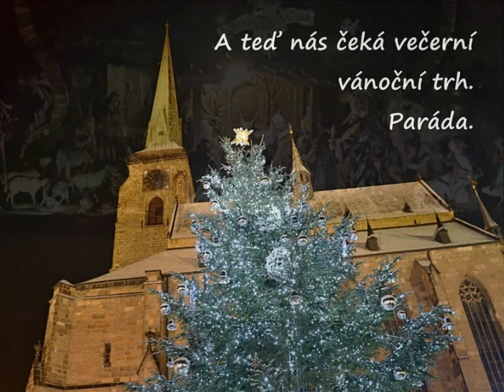Výlet strážovských turistů do předvánoční Plzně